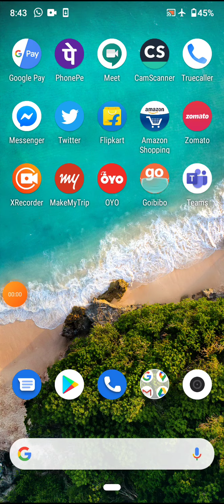भारत के द्वीप समूह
विकास कुमार मील